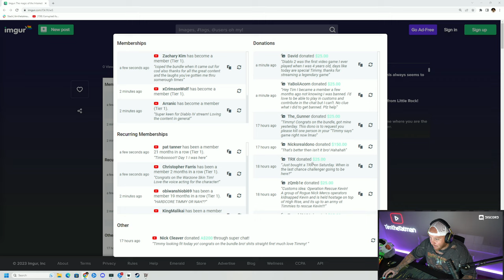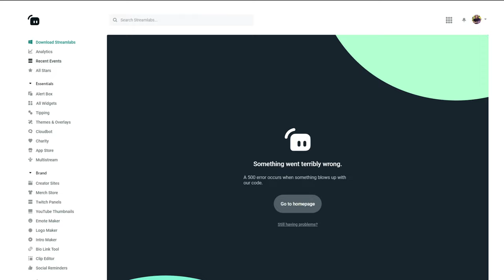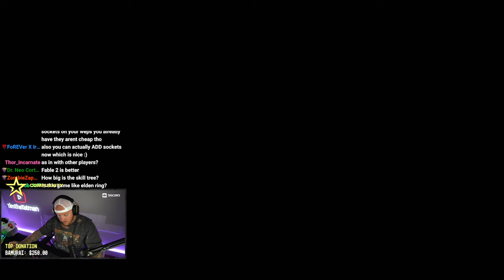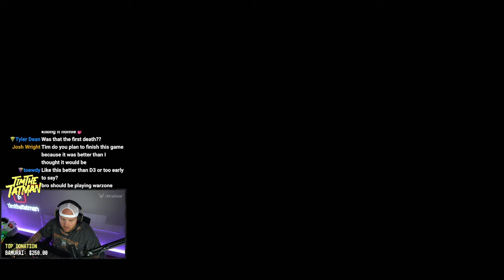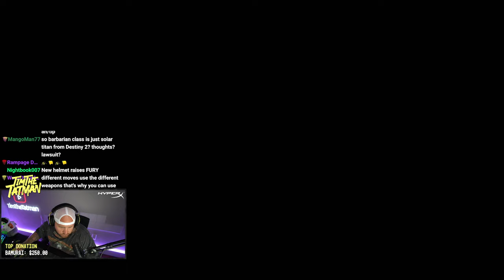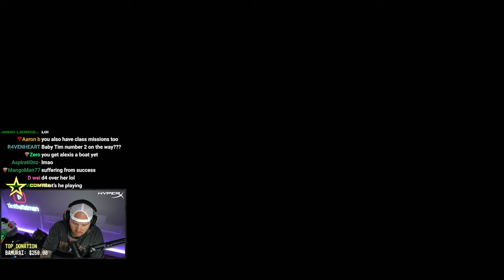TIMTHETATMANS DIABLO 4 LAUNCH STREAM! - STREAM VOD